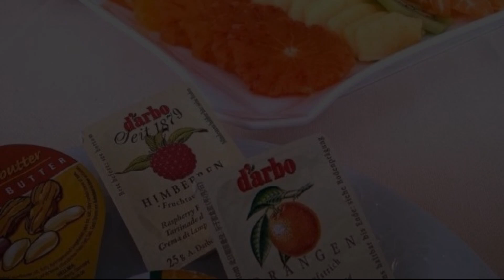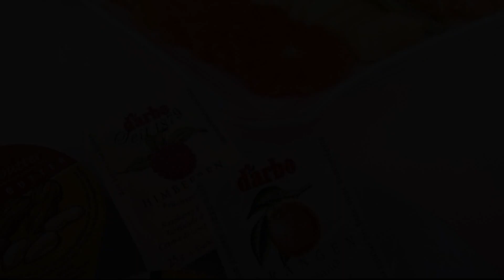Hotel Executive Meeting & Events, Udine, Italy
About Property:
The Executive is a 4-star hotel set in a residential area in the South of Udine, just 300 m from the CineCity cinemas and the annex shopping centre. Parking is free, and the rooms are simple and functional.
The soundproofed rooms come with free WiFi, air conditioning, satellite TV, and a minibar.
A restaurant is available on site, as well as 8 meeting rooms.
The Coffee & American Bar is open for guests only and offers light snacks, ...
Property Type: Hotel
Address: Via Angelo Masieri 4, 33100 Udine, Italy
Searching For
1. Hotel Executive Meeting & Events - Udine - Italy
2. Hotel Executive Meeting & Events - Udine - Italy Address
3. Hotel Executive Meeting & Events - Udine - Italy Rooms
4. Hotel Executive Meeting & Events - Udine - Italy Amenities
5. Hotel Executive Meeting & Events - Udine - Italy Offers and Deals
Audio Credit:
Track Title: Blank Slate
Artist: VYEN